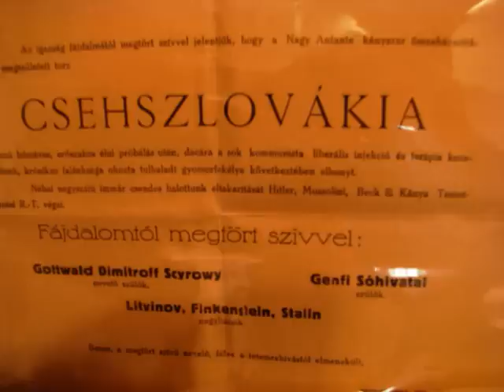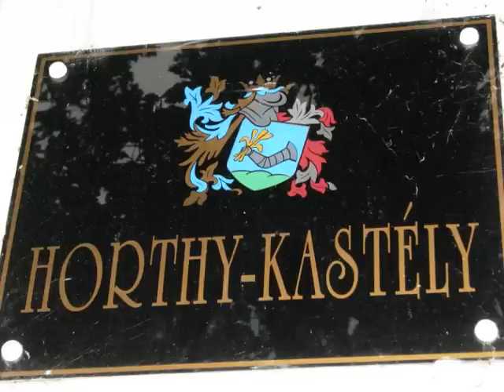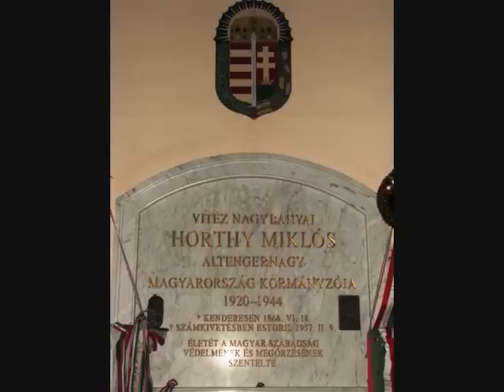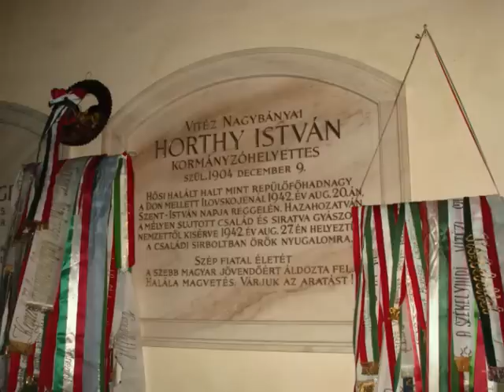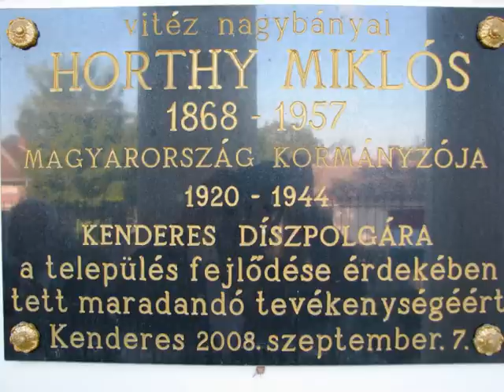Horthy Miklós újratemetésének 17-ik évfordulója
Kenderes 2010.Szept.05.